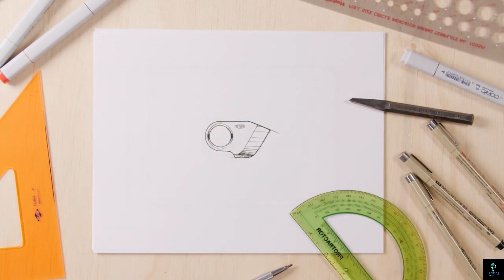10 COOL GADGETS THAT CAN PROTECT YOU!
In this episode gear up to discover 10 Cool gadgets designed to protect you in various situations! From personal safety devices to high-tech security tools, this video showcases innovative gadgets that offer peace of mind and enhance your security. Whether you're looking for smart locks, wearable alarms, or portable defence tools, these gadgets combine cutting-edge technology with practical features to keep you safe. Perfect for anyone interested in personal protection or just curious about the latest tech trends.